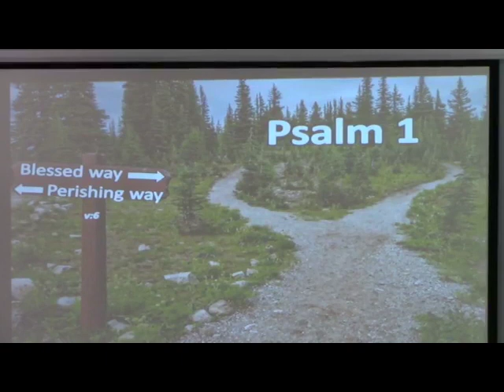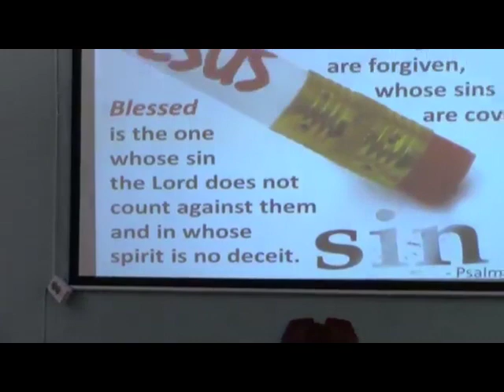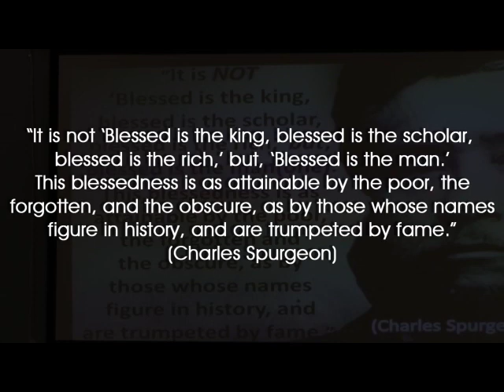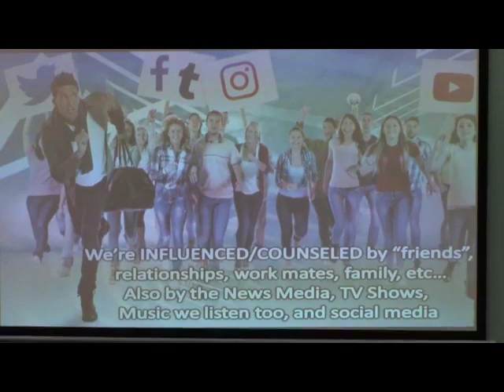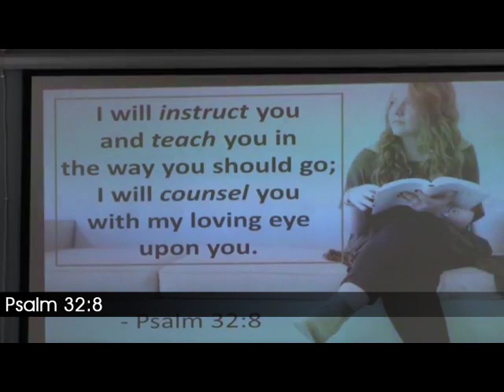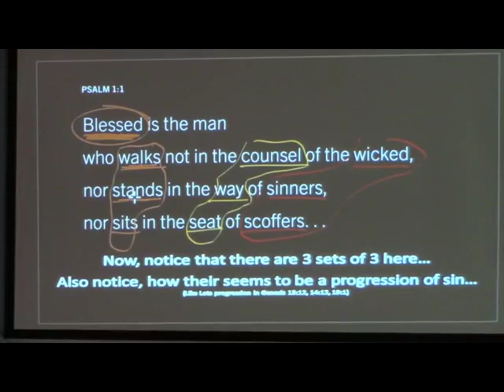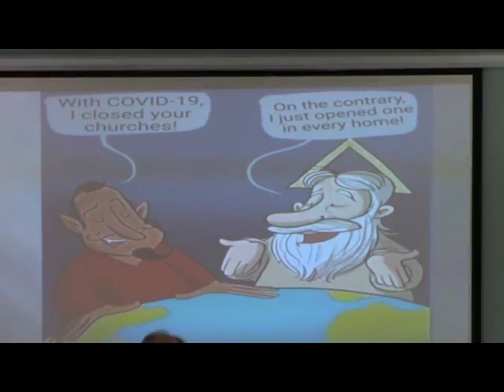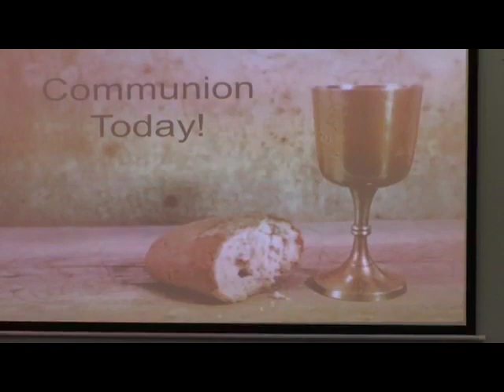Home Fellowship Church - Sermon: Psalm 1:1 (4/19/2020)